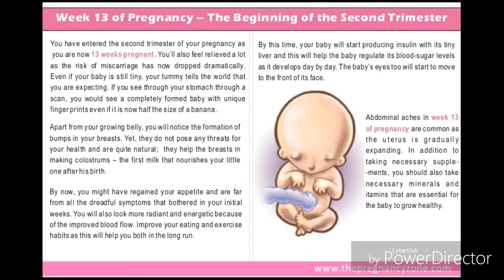👩👧👧👶👨 My13-14 Week Pregnancy update👩👧👧👶👨Me And You Forever👩👧👧👶👨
This blog is documenting my journey to get pregnant TTC community so follow this journey with me and leave any questions or comments at of  bottom screen.